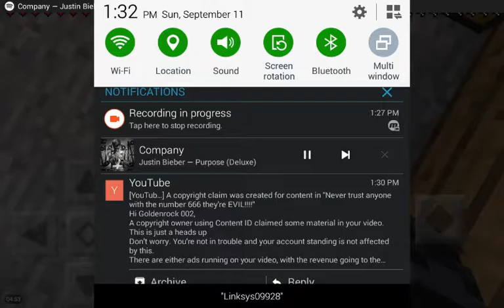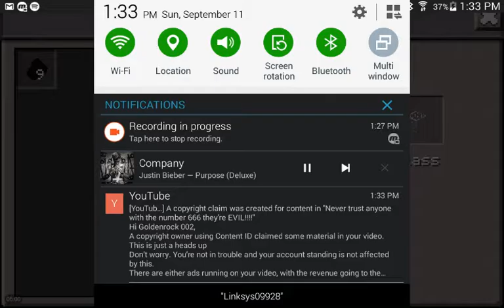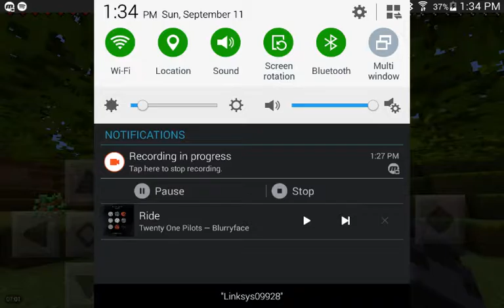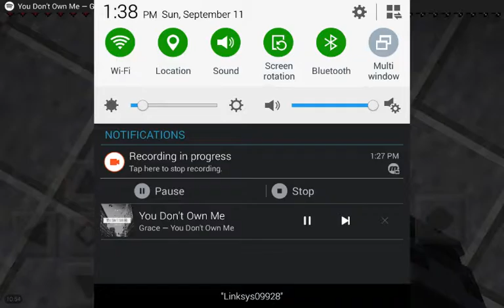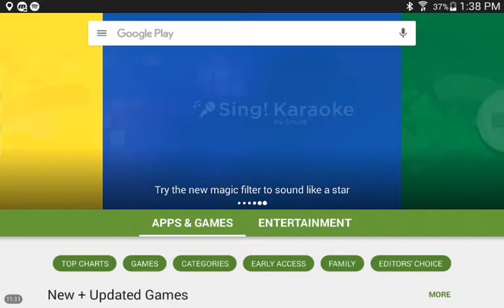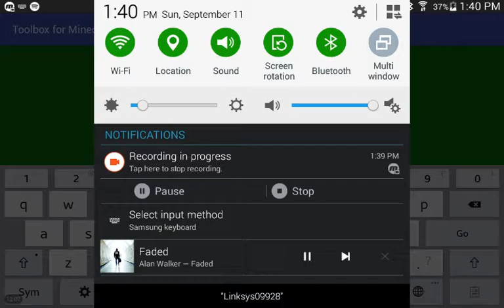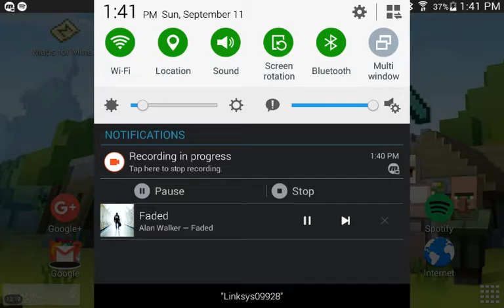Where I am now you are not standing within the world! Hahaha got you ;)